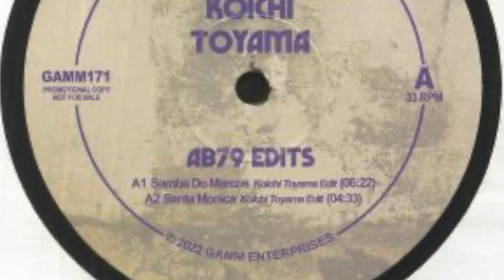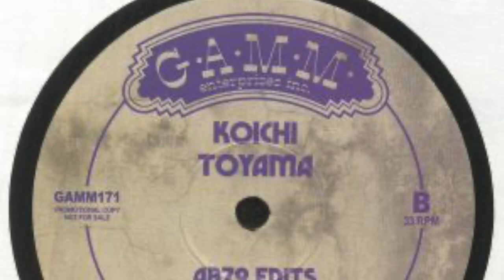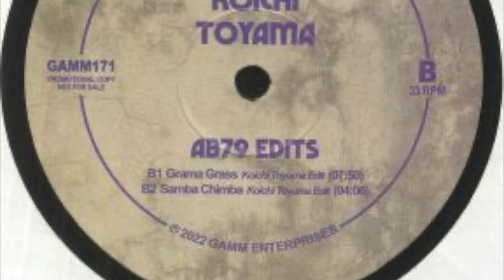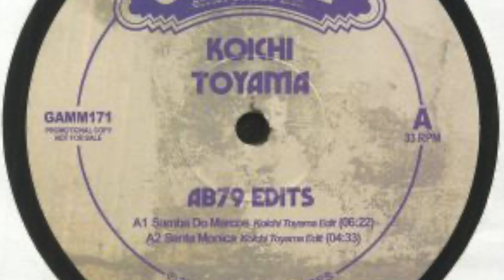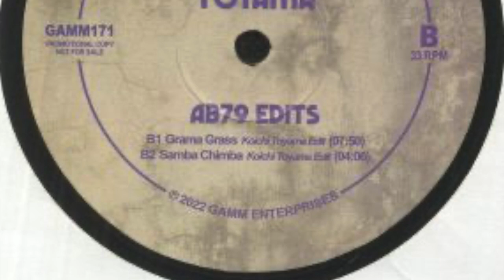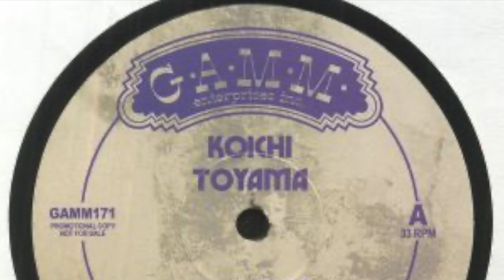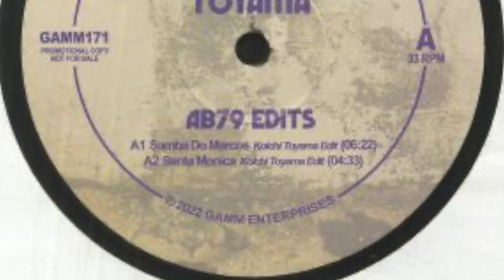Sadao Watanabe - Samba Do Marcos (Koichi Toyama edit)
From "Koichi Toyama – AB79 Edits" - G.A.M.M. (GAMM171)